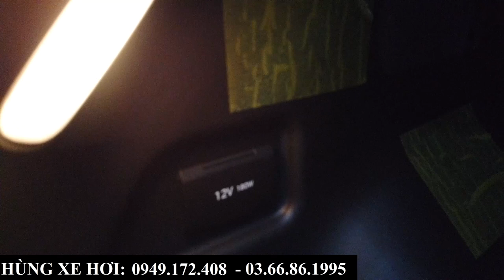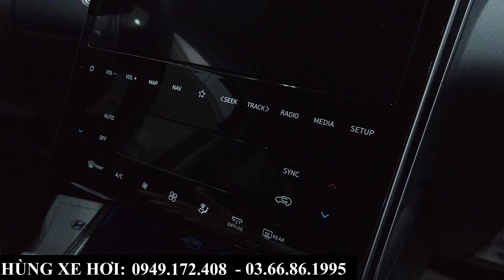Review Huyndai Tucson Máy Dầu Đặc Biệt Màu Đỏ | Tổng Lăn Bánh Tại Bắc Ninh Sau Khi Giảm 191 TR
+ Hotline Tư Vấn: 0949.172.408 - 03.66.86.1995